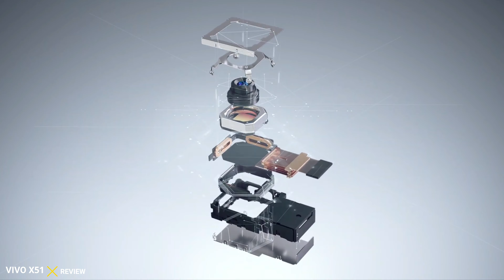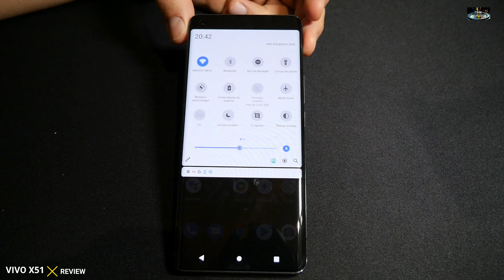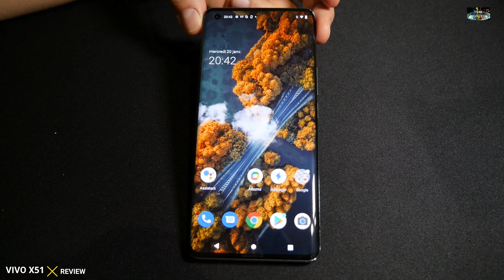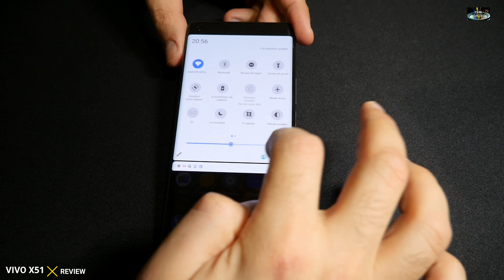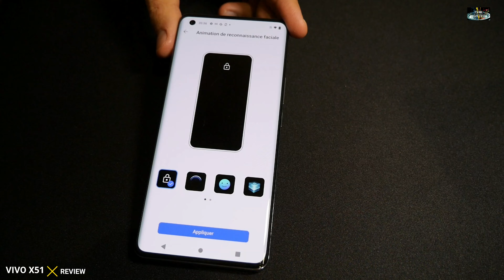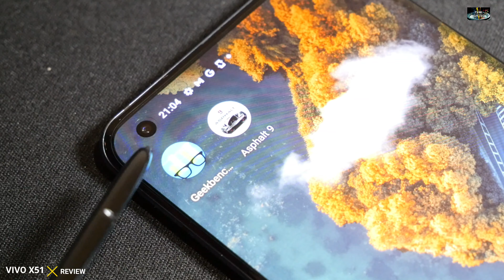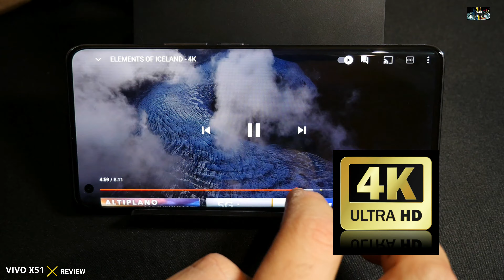VIVO X51 5G TEST| Cette nouvelle marque de smartphones va faire mal!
🛒OÙ L'ACHETER :👇

Vivo X51 5G au Meilleur Prix :

SALUT MES POTOS !!!

 Voici le Vivo X51 5G, le dernier smartphone du constructeur chinois Vivo.

Vivo est connu de longue date en Asie mais vient tout juste de faire son arrivée en France. Son dernier smartphone, le Vivo X51 5G fait une proposition atypique.

 En plus de mettre la photo au centre de son ADN, son caméra principale est montée sur un gimbal. Un choix plus audacieux qui le différencie de la concurrence.

Qu’apporte ce gimbal ?

Est-il convainquant ?

Est-il fait pour vous ?

Partons à la découverte du Vivo X51 5G.

⚙ MON SETUP :

🖥 TV: SAMSUNG QLED QE55R90

0
🎙MICRO : RODE

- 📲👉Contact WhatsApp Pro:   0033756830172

Auteurs SWIF7 YOUR GAIN.